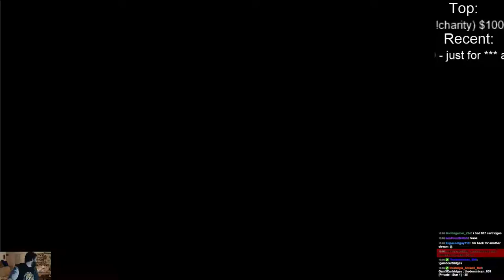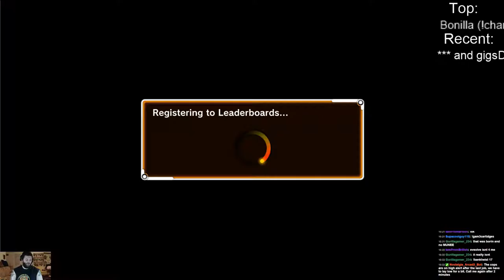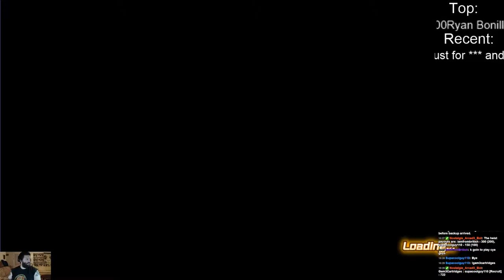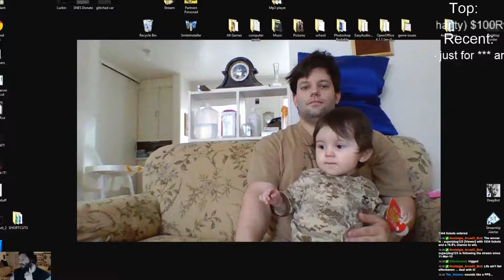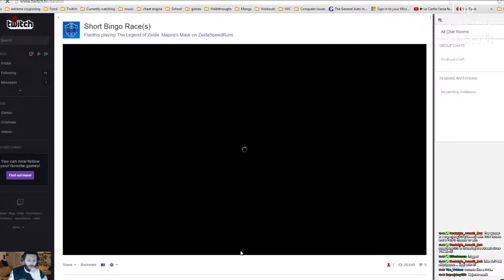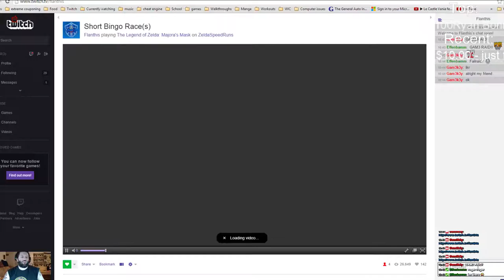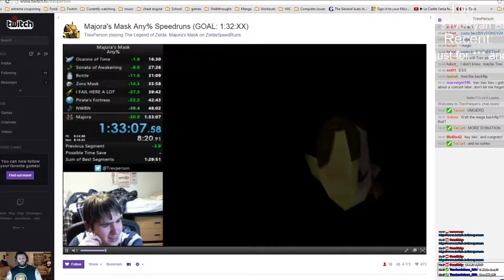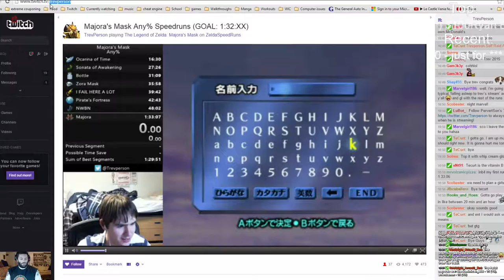*Short Stream* [ GIVEAWAYS] Time Patrol fighting who's with me!? !~250 Follows Goal~! - 2 / 2